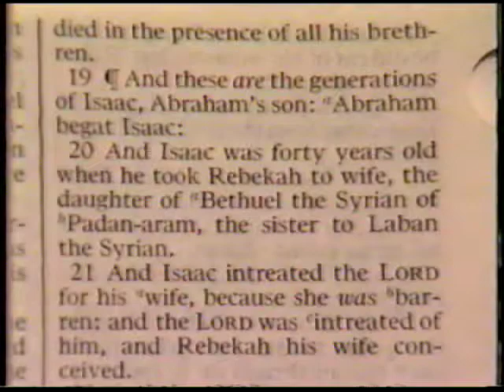New Media Bible Genesis Project - 08 Esau and Jacob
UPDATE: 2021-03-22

Rebekah conceives, and Jacob and Esau struggle in her womb.  The Lord reveals their destiny to Rebekah.  Esau sells his birthright for a mess of pottage.  The Lord promises Isaac posterity as the stars of heaven in number.  In his seed all nations shall be blessed.  The Lord prospers Isaac.   Isaac offers sacrifices.  Esau marries Hittite wives to the sorrow of his parents.  Rebekah guides Jacob in seeking blessings.  Jacob is blessed to have dominion and rule over peoples and nations.  Esau hates Jacob and plans to slay him.  Rebekah fears lest Jacob marry one of the daughters of Heth.  Isaac forbids Jacob to marry a Canaanite.  He blesses Jacob and his seed with the blessings of Abraham.